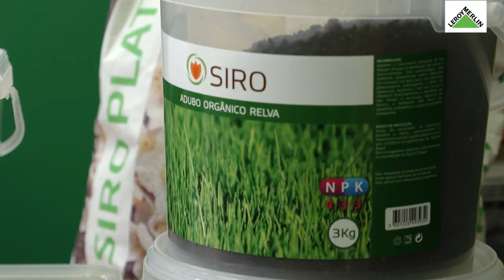Como escolher o melhor fertilizante natural, com a SIRO - Demonstração de produto | LEROY MERLIN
Esta Demonstração de Produto contou com a presença da Amélia Palla da SIRO.